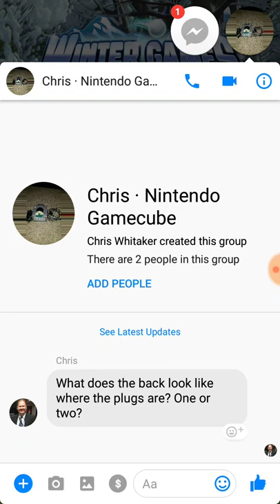Pro practice winter games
Sorry no commentary for this..just practicing the holes..